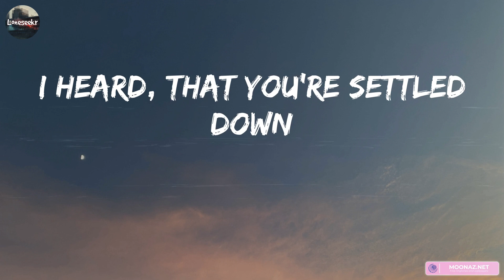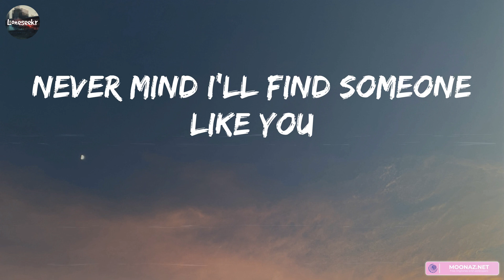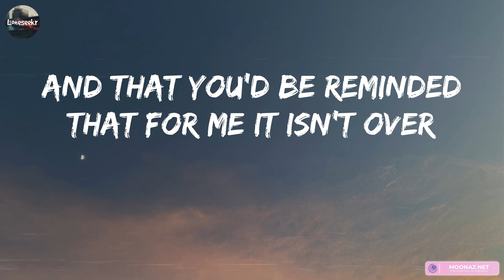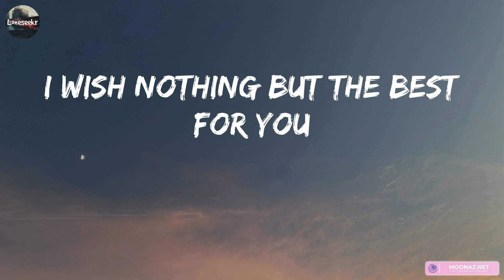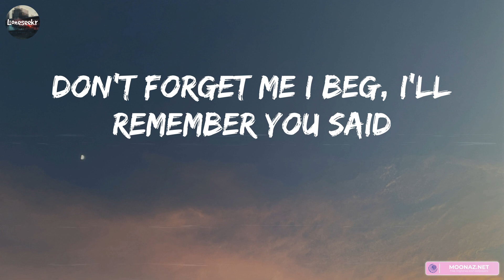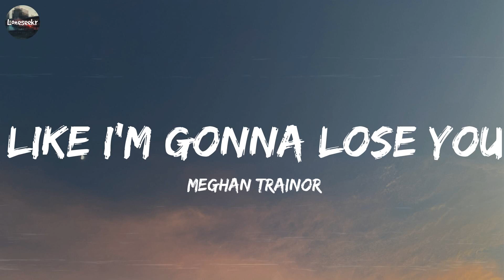Adele - Someone Like You (Lyrics) | ZAYN, Meghan Trainor,... (Mix Lyrics)